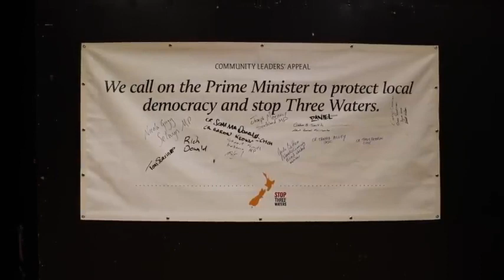PETER WILLIAMS FULL SPEECH ON STOP 3 WATERS